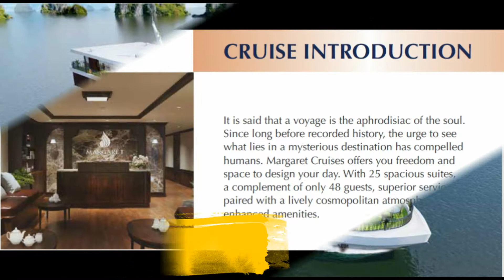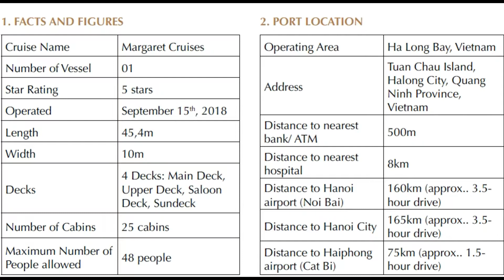Halong Margaret Cruise, Margaret Cruises-Viet Flame Tours (Watch in HD)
OPENING BIG DISCOUNT!!!
TOUR 2D1N, 3D2N with VIET FLAMR TOURS on MARGARET CRUISES.